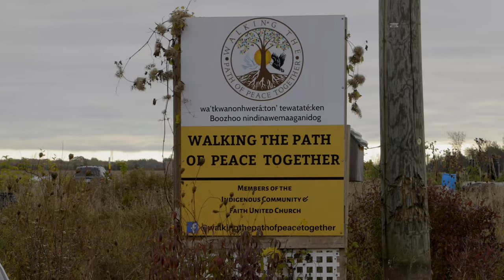King's Town students plant trees at the Indigenous Food Sovereignty Garden 4K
Dateline: October 17, 2023 - students from the King's Town School visited the Indigenous Food Sovereignty Garden on Hwy 15 in Kingston, Ontario to learn about it and to plant trees for a Little Forest. Little Forests are an important resource.

Aerosnapper is a proud member of the Drone Pilot Association of Canada - If you fly drones and you’re not already a member, please consider joining.